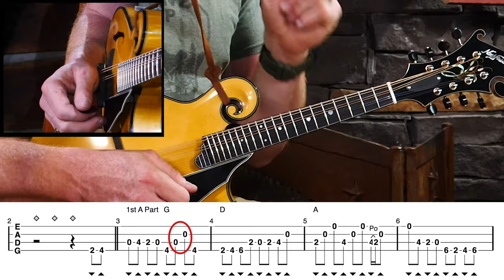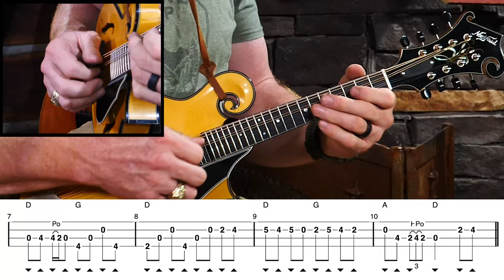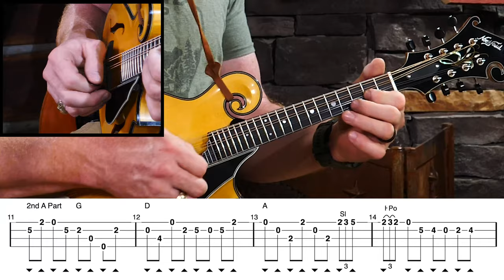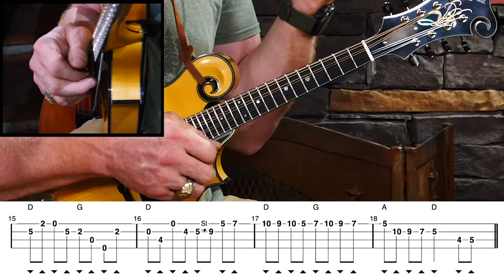Mandolin Lesson: Advanced Arkansas Traveler!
First of all, let's all give a hand for this Northfield Artist Series (link below)!
Hoppin' octaves, throwin' triplets, & dealin' doublstops makes for a mighty fun advanced version of this classic tune!